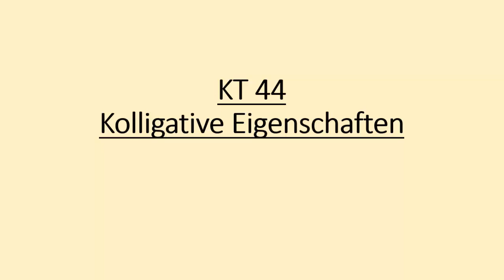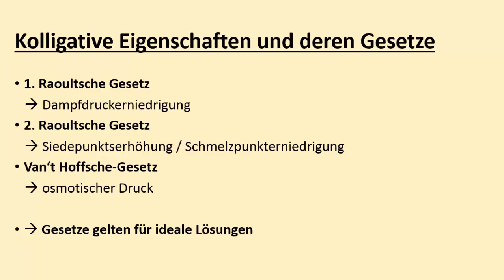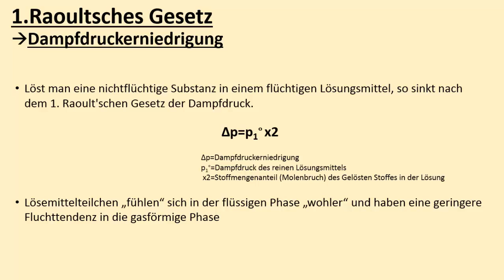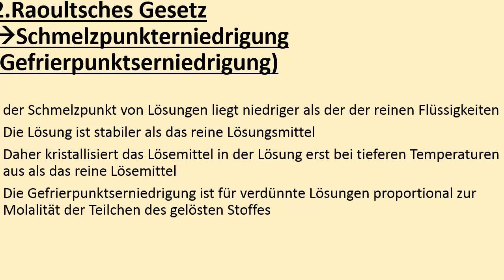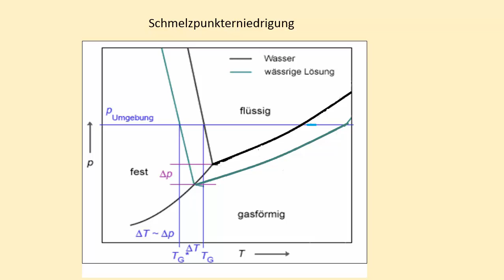KT44 Vergleich der Eigenschaften von Lösung und Lösemittel